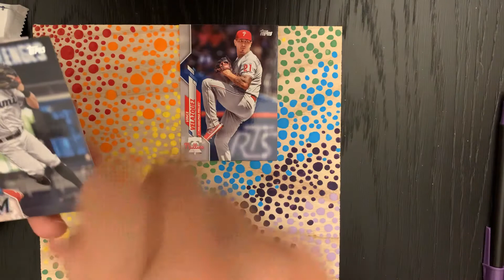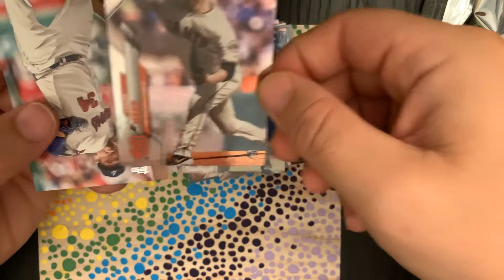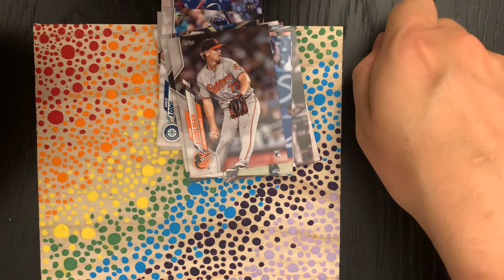Day 39 A Pack a Day 2020 Topps Series 2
baseballcards topps cardpulls reaction Day 39 opening a pack a day. Today we have two packs of 2020 Topps Series 2 to laugh at and ridicule. What hands have I?